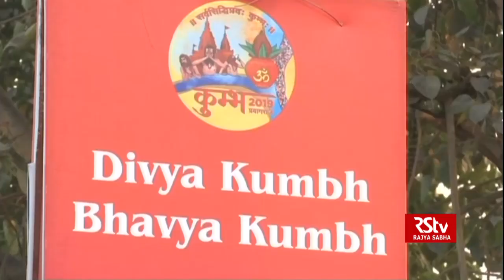Netra Kumbh 2019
Free optical facilities at Kumbh 2019